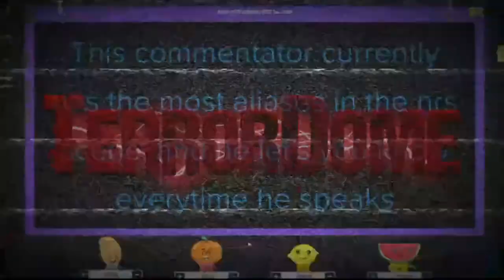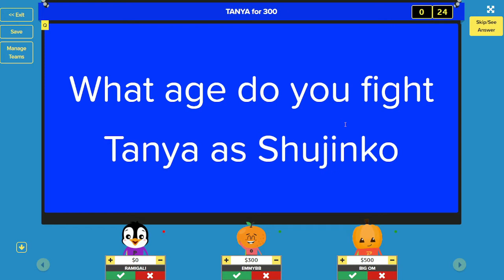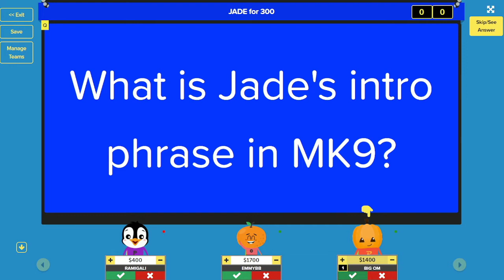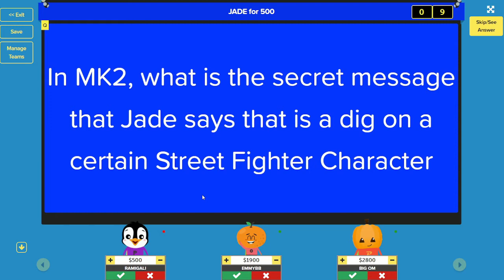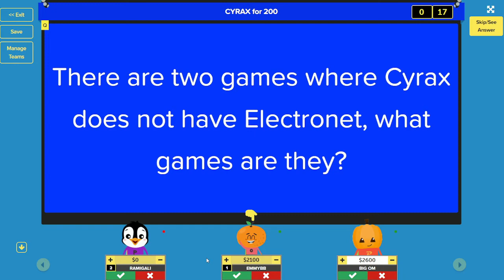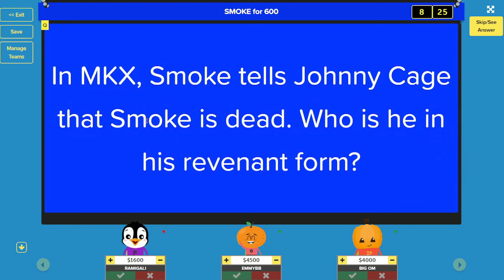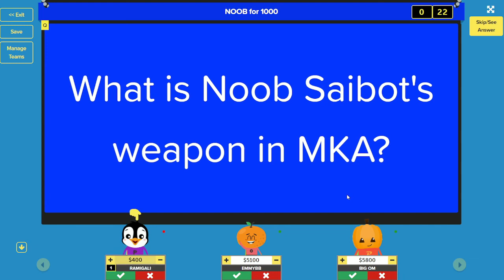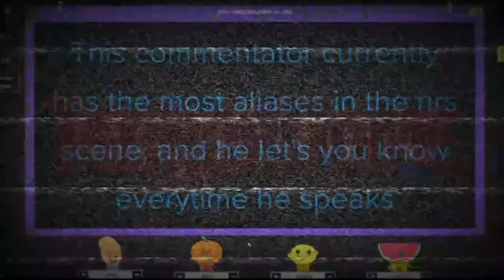Test Your Knowledge Season 2 Episode 4!